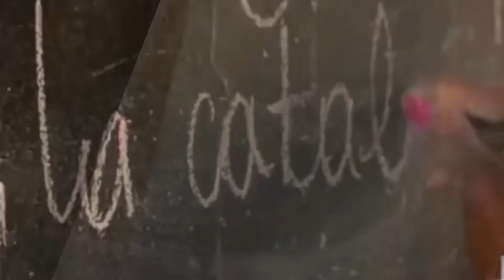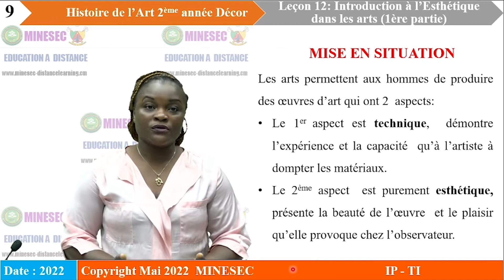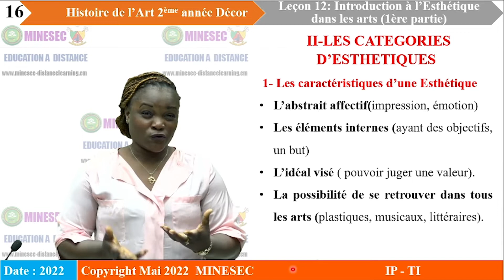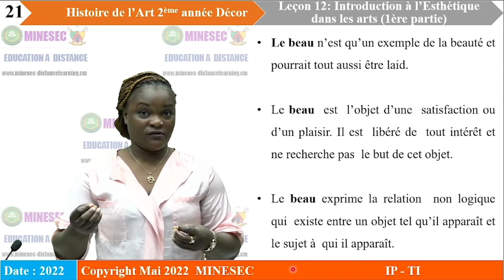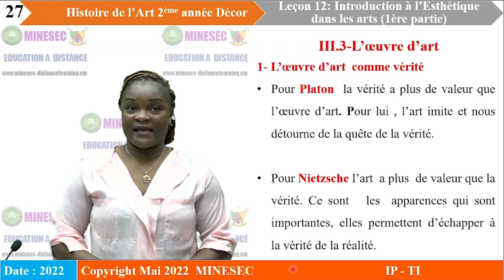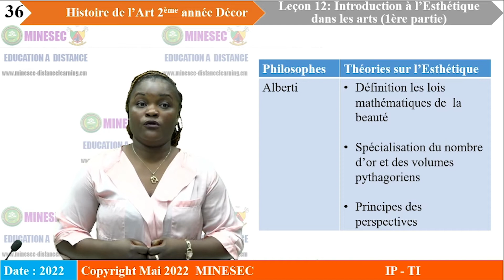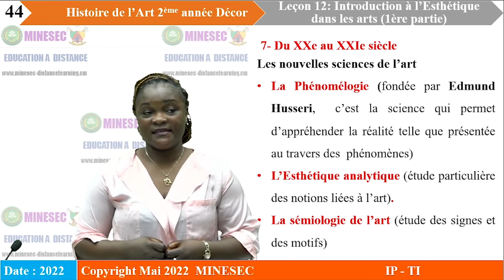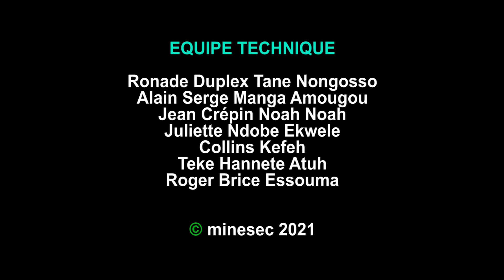IP-TI HISTOIRE DE L'ART A2 Leçon 12 Introduction à l'esthétique dans les arts partie 1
HISTOIRE DE L'ART A2 Leçon 12 Introduction à l'esthétique dans les arts partie 1